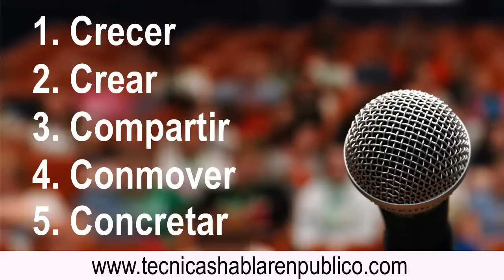Las 5 "C" Que Todo Orador Necesita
Las 5 "C" Que Todo Orador Debe Aplicar Para Impactar Con Su Mensaje:

¿Quieres dejar a tus oyentes totalmente asombrados con tu discurso?

Convertirte en un gran orador te abrirá todas las puertas del éxito en todos los ámbitos de tu vida.

Muchas personas lo ven como un reto casi imposible de alcanzar. Pero yo lo veo más bien como un proceso que cualquiera puede seguir con éxito.

A continuación voy a compartir contigo las 5 "C" que te convertirán en un GRAN orador.

1. Crecer.
"Nadie puede dar lo que no tiene, ni compartir lo que no es."

2. Crear.
"Un discurso, como una obra de arte, debe de expresar los matices propios del orador."

3. Compartir.
"Un discurso que no tiene el toque personal del orador, es un discurso hueco."

4. Conmover.
"Ellos no recordarán lo que les dijiste, ellos recordarán lo que les hiciste sentir."

5. Concretar.
"No dejes abierta la puerta de tu propuesta, pídeles que se queden afuera o adentro, y luego ciérrala."

* No temas al rechazo *

Uno de los errores más comunes al presentar una propuesta o una petición en un discurso es tener miedo a que te digan: "NO". Pero al tratar de evitar el rechazo también estarás evitando el éxito de tu discurso.

La decisión está en tus manos...

como ser un buen orador,
curso de oratoria,
oratoria,
como aprender oratoria,
curso de oratoria por internet,
el mejor orador,
tecnicas hablar en publico,